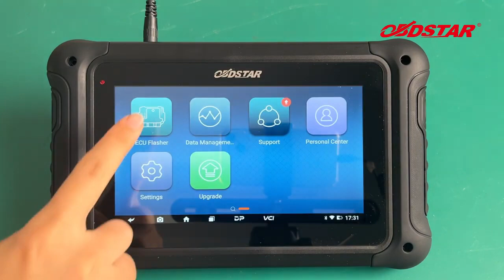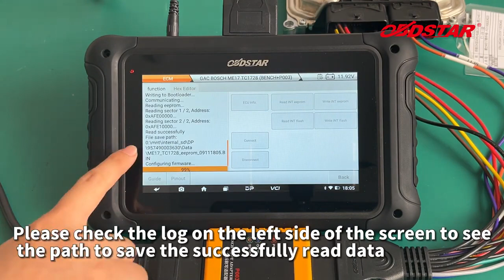How to use OBDSTAR DC706 to read and write BOSCH ME17 ECM by bench - obd2shop.co.uk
This video shows you how to use OBDSTAR DC706 to read and write BOSCH ME17 ECM by bench.
Skype: OBD2Tool.co.uk